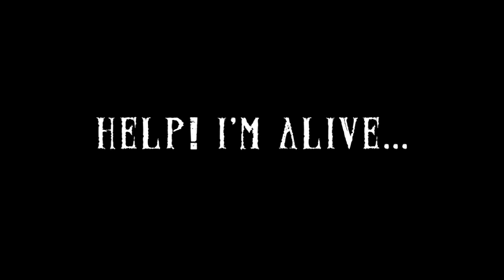HELP! I'M ALIVE... WonderCon Teaser 1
Little Girl: Libby Ibarra
Frank: Ethan Parsonage

DP: Mark Austin Heim
Make-Up: Chrysalis Rose
Editor: Justin Berger